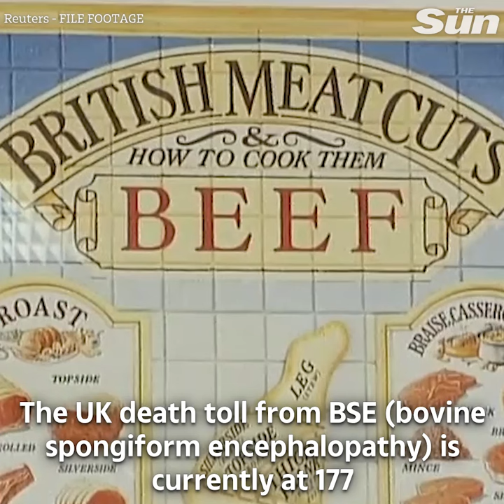New case of mad cow disease discovered at British beef farm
A NEW case of mad cow disease has been discovered on a British beef farm.

There is not believed to be a threat to humans and a probe at the farm in Aberdeenshire has now been launched.

This is the first case of the disease in three years in the UK and the first confirmed in Scotland since 2008, it is understood.

The last outbreak in Britain was in Wales in 2015 when the disease was discovered on a dead cow.

The UK death toll from BSE (bovine spongiform encephalopathy) is currently at 177 since Stephen Churchill, 19, died of a fatal brain condition linked to mad cow disease in 1995.

Restrictions are in place at the farm in Scotland as an investigation into the outbreak continues.

A Scottish Government statement said: “This is standard procedure for a confirmed case of classical BSE, which does not represent a threat to human health."

Chief Veterinary Officer Sheila Voas said: "I would urge any farmer who has concerns to seek veterinary advice."

Panic gripped the UK in 1995 as more than four million cattle were slaughtered to stop the infection spreading.

More than 180,000 cattle were thought to have been struck down by the disease and the EU put a ban on importing British beef between 1996 and 2006.